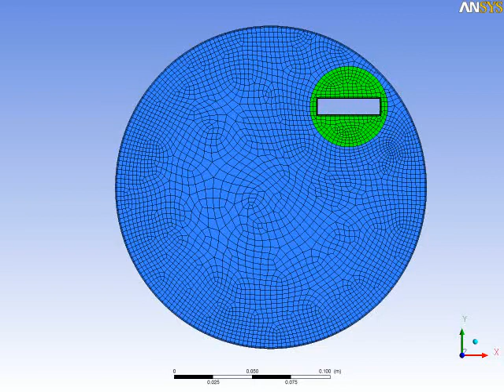スライディングメッシュ事例２：自転と公転を考慮した解析(メッシュ図)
壁が水平方向に移動する場合(流体領域の形状が変わらない場合)は、壁速度を与えることで解析可能ですが、流体領域の形状が変わるような壁移動を伴い、且つ壁の移動量が大きい場合は、移動変形メッシュ&リメッシング機能か、こちらで紹介するスライディングメッシュ機能を使用する必要があります。
スライディングメッシュ機能は、その名の通り、メッシュを特定界面でスライドさせ、且つ界面間での補間をソルバー内で行う機能です。こちらの機能を使用することによって、下記アニメーションにあるように、並進/回転を問わず様々な移動壁問題に対応することができます。